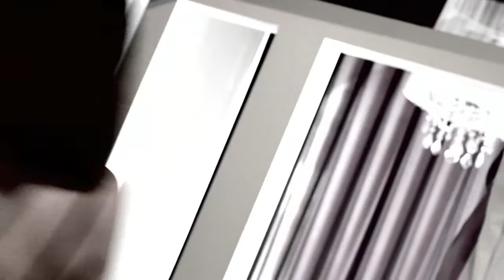Malaysia Pole Championship 2012 Trailer with Competitors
Pole Stars is an online social media search to discover and showcase Malaysia's aspiring male and female pole dancers in the Malaysian Pole Championship 2012.

All levels of pole dancers and schools are invited to participate.

This year sees the addition of a 'GROUP' division, alongside previous year's Amateur (Art and Fit awards), Professional, and Doubles

WINNERS stand a chance to win sponsored prizes and The Professional Winner will gain entry into the semi finals of the International Pole Championship 2013.

This year we are honored to have Miss World Malaysia 2008 and recording artist Ms. Soo Wincci to be our celebrity performer and celebrity judge for the event. She is one of the most eye-catching celebrities in MasterChef Malaysia the famous ongoing TV reality cooking program. She's fallen in love with the art of pole dancing and Viva Vertical is honored to have her to promote pole fitness throughout this year.